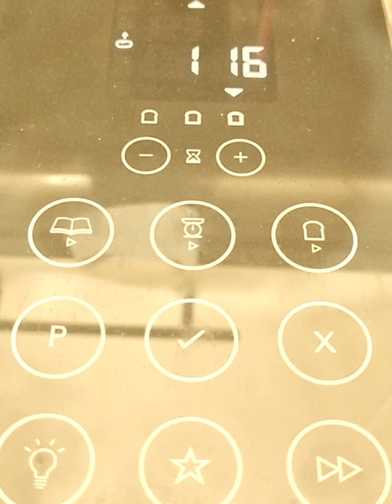This is what I did with KenwoodBM450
This is what I did with my Kenwood BM450